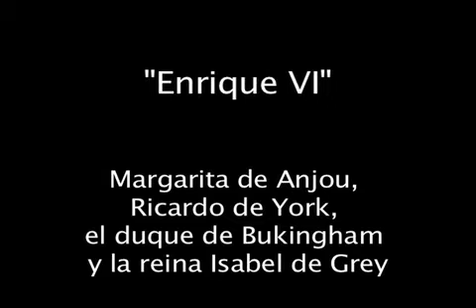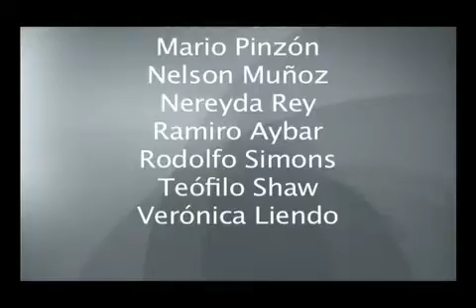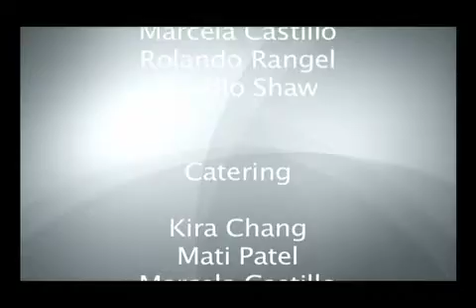La dignidad en Shakespeare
El Tesoro de Shakespeare, capítulo 4

Música 5. Allegro
              The English Concert, Trevor Pinnock